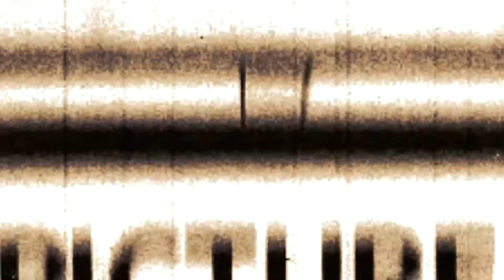The Season 4 Outtakes